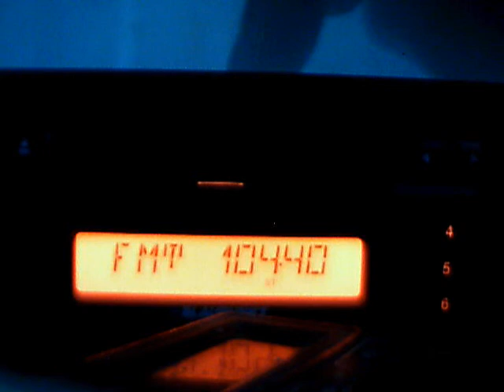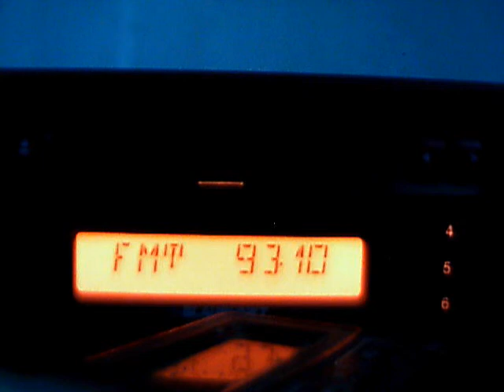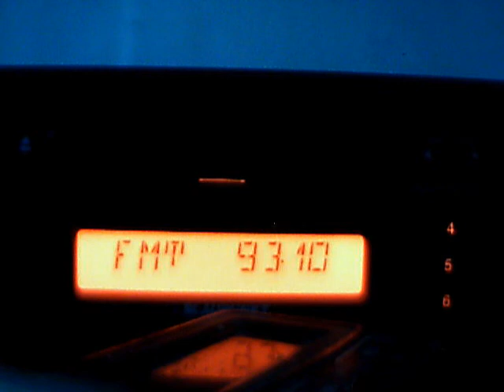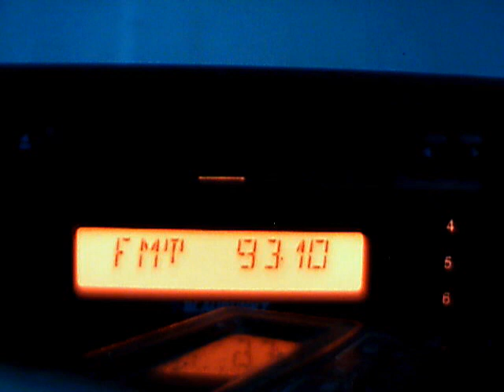bucharest pirat live